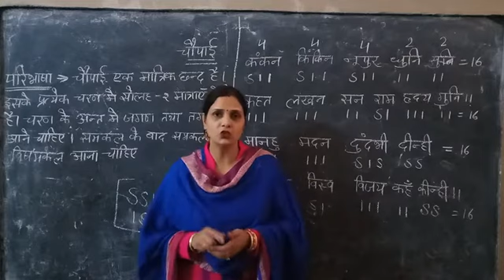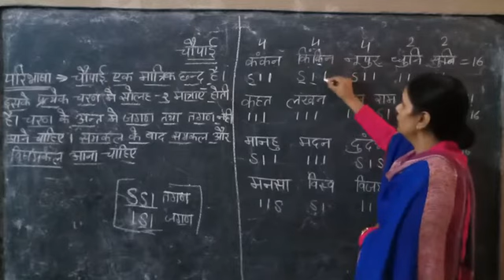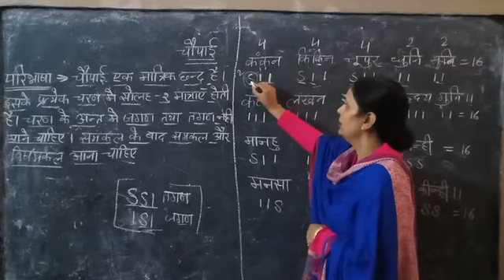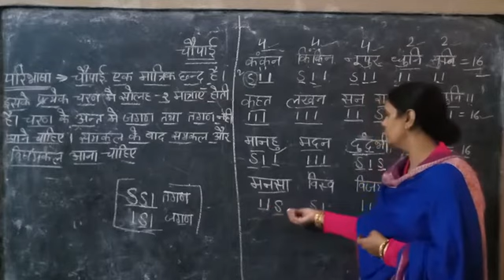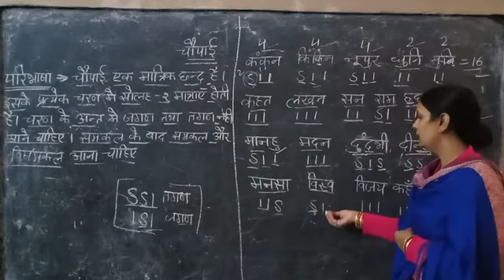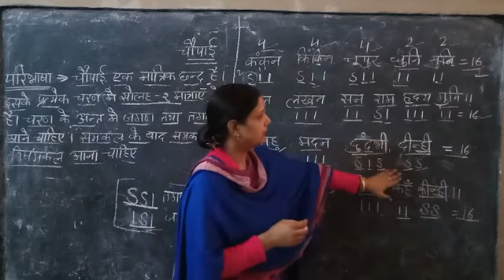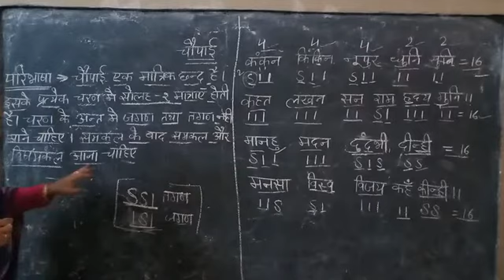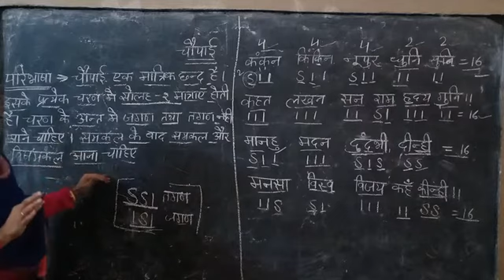हिंदी व्याकरण ( मात्रिक छंद _चौपाई)